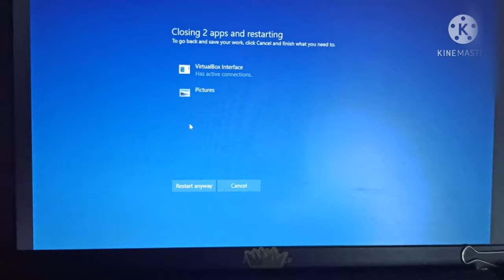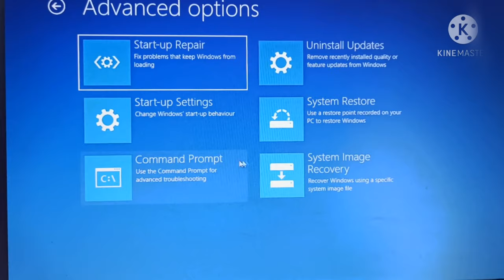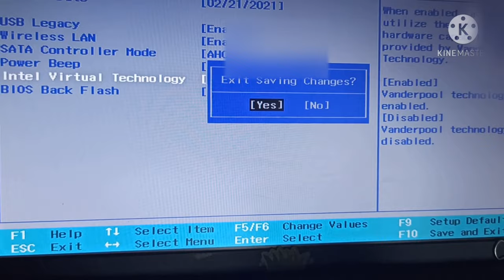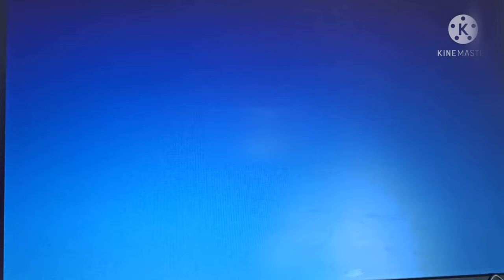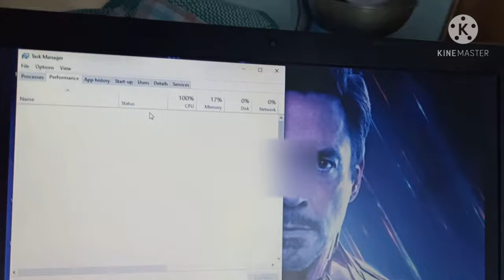how to enable virtualization if UEFI menu is missing in windows 10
windows 10#virtualization technologywindows 11windows #10 vs windows 11windows 10 vs 11BYouTube is a global online video sharing and social media platform headquartered in San Bruno, California. It was launched on February 14, 2005, by Steve Chen, Chad Hurley, and Jawed Karim. It is owned by Google and is the second most visited website, after Google Search. Wikipedia
CEO: Neal Mohan (16 Feb 2023–)
Revenue: 2,924.3 crores USD (2022)
Founders: Jawed Karim, Chad Hurley, Steve Chen
Headquarters: San Bruno, California, United States
Founded: 14 February 2005, San Mateo, California, United States
Parent organization: Googleluestacks 5bluestacks 5how to enable virtualization in windows 10how to enable virtualization in bios windows 10Bluestacks uefi biosbest pc gamesbest pc games 2022new pc gamesPc gamesHow to enable virtualization in windows 10

YouTube is a global online video sharing and social media platform headquartered in San Bruno, California. It was launched on February 14, 2005, by Steve Chen, Chad Hurley, and Jawed Karim. It is owned by Google and is the second most visited website, after Google Search. Wikipedia